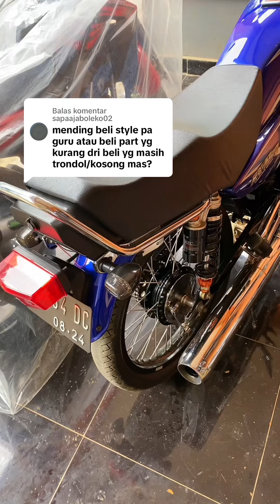Tips membeli rx king bagi pemula - ala avriie teror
Bagi para pemula saya sarankan bilamana ada budget lebib mending membeli yang keadaan ori,dimana kita bosan sudah lengkap kelengkapan orinya.